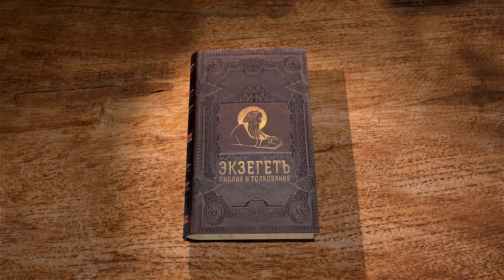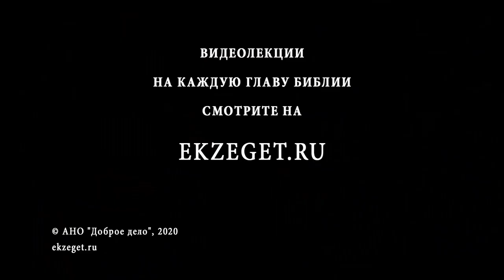Первое Послание Петра. Глава 1. О Божьем спасении. Андрей Десницкий. Библия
Начинаем новый цикл лекций по книге Нового Завета и читаем 1-е Послание апостола Петра. Разбираем первую главу с профессором Андреем Десницким.
 Обращаясь к христианам, Пётр называет их «странниками» или «пришельцами». На первый взгляд это может показаться странным: ведь те церкви, которые он называет, состояли в основном из местных жителей тех городов, что перечислены в обращении. Если там и были пришельцы, то явно не в большинстве. Очевидно, странниками Пётр называет всех христиан по определению. Христианин для него — чужак, пришелец, странник в непреображённом мире. Потому, что стал жителем Царства — и там он уже не пришелец, там он дома. А на земле — пришелец и странник. Оно и понятно: мир ведь ещё не стал Царством.